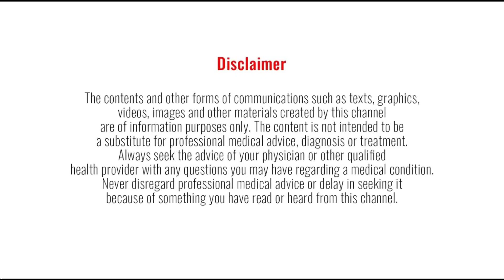Mouth Ulcer Home Remedies | வாய் புன்னா ? | Tamil | Dr Ranjan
Mouth Ulcer home remedies in Tamil | Mouth ulcer treatment Tamil | Aphthous Ulcer treatment | Aphthous Ulcer causes

For Online Consultation : Message Dr Ranjan Zone on WhatsApp (Fee applies)